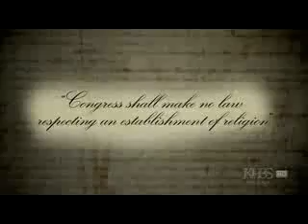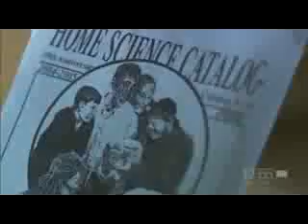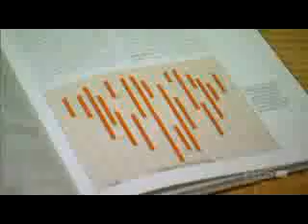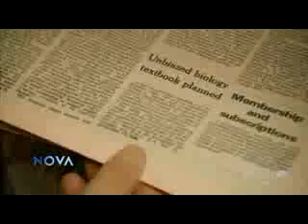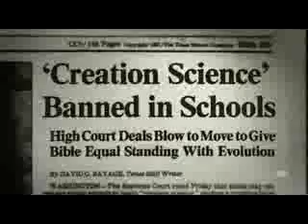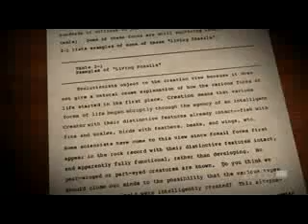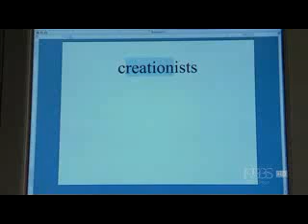Kitzmiller vs Dover Board of Education 9/11